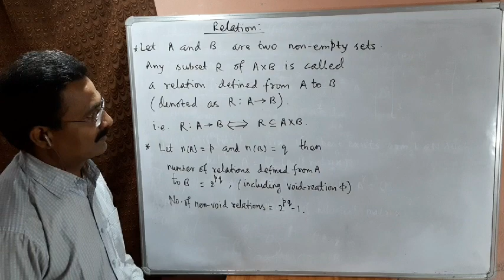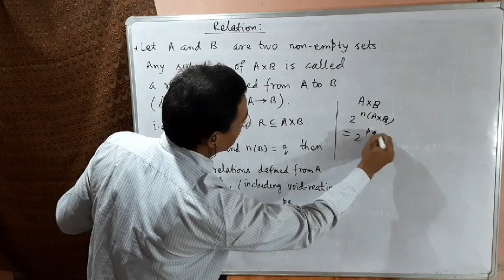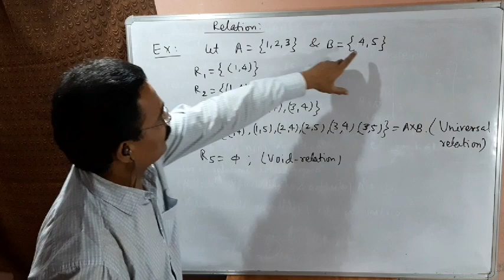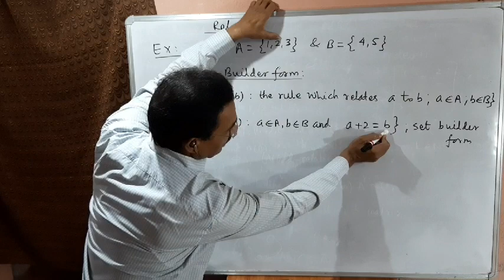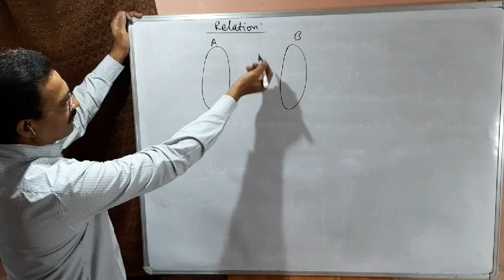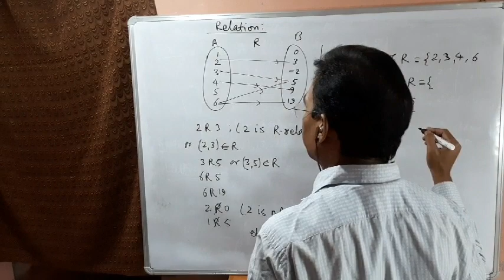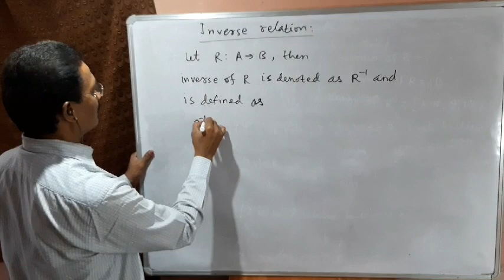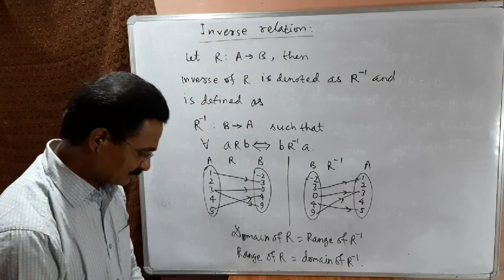11th Maths; Relation; Part-2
Relation, Domain and range, Inverse relation